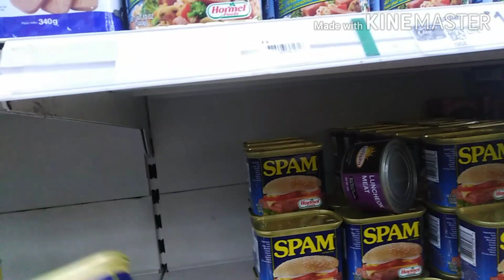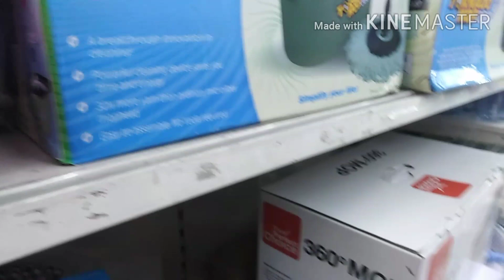My Sunday | Enhanced Community Quarantine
Please don't forget to subscribe and if you like the video click the Like button down below and don't forget to hit the teleleng button for more updates and upcoming videos. Tenchu!